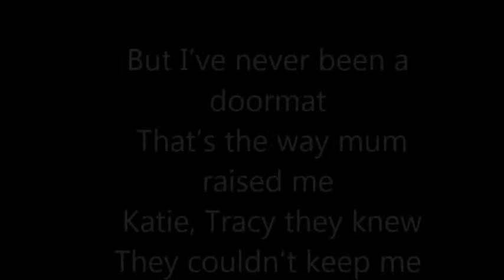Dappy-Ying Yang Short Lyrics